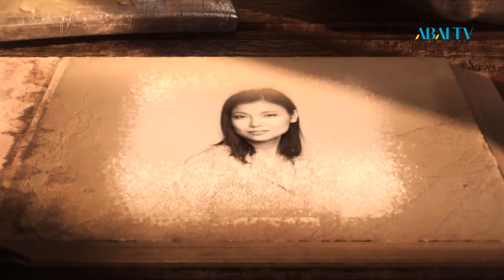Есімдер. Вадим Халиков